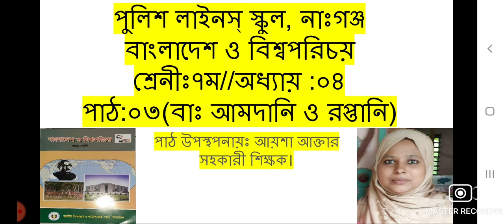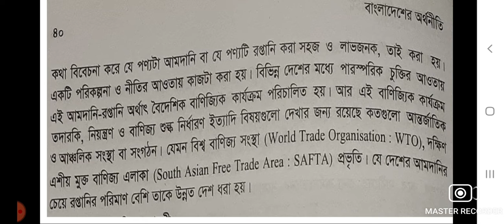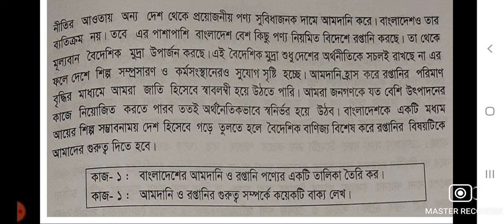ক্লাসঃ৭ম //লেকচার-০৯//বাঃ ও বিশ্বপরিচয় //৪র্থ অধ্যায় (পাঠ-৩ বাঃ আমদানি ও রপ্তানি)//আয়েশা আক্তার।